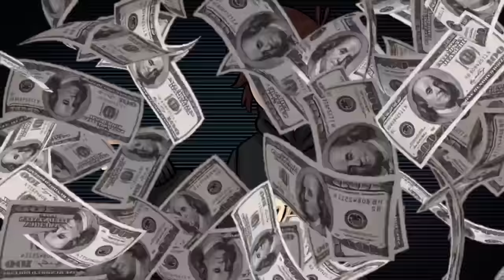Turkey Tom & Wendigoon Podcast